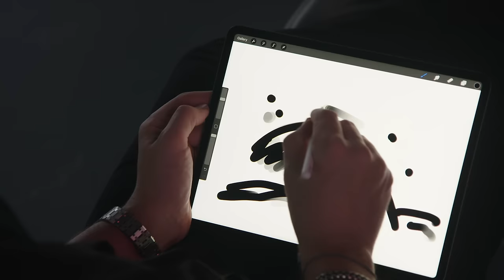Alexis Ohanian Teaches Building Your Startup | Official Trailer | MasterClass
Alexis Ohanian started a VC fund called Seven Seven Six, and then went on to invest in more than 30 multibillion-dollar companies. On MasterClass, he teaches you how to identify, execute, and pitch a great idea—no matter what stage of the game you’re in.

Dubbed the “Mayor of the Internet” by Forbes, tech founder and investor Alexis Ohanian has grown several startups into billion-dollar companies—and transformed the landscape through his commitment to diversity and equality.

After stepping down from the board of Reddit in an effort to replace the top seat with a person of color, Ohanian launched venture capital fund Seven Seven Six to support marginalized individuals through investment in founders who are dedicated to changing the world.

Lessons in this online class include:
• Opportunity and Commitment
• Knocking “Entrepreneur” Off Its Pedestal
• Finding a Problem to Solve
• Online Is Real, Real Is Online
• Nailing Execution
• Finding Funding
• Hiring the Perfect Fit
• Failing and Pivoting
• Countering Competition
• Listening to Your Core People
• Networking and Media
• Connecting With the Customer
• Protecting Your Biggest Asset
• Making the World Suck Less
• Speaking Up and Standing Up